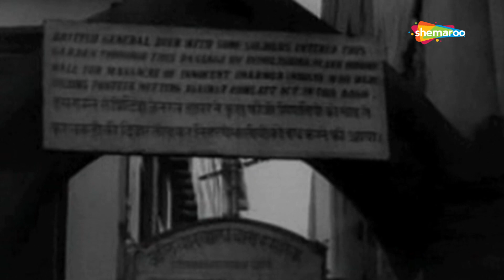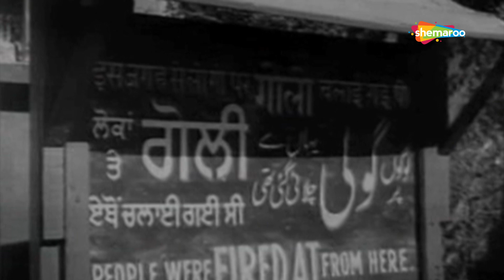Aao Bachcho Tumhe Dikhaye | Jagriti (1954) | Abhi Bhattacharya | Kavi Pradeep | Hindi Song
Enjoy watching this evergreen classic song 'Aao Bachcho Tumhe Dikhaye' from the film Jagriti (1954), starring Abhi Bhattacharya, Pranoti Ghosh, Bipin Gupta, Ratan Kumar, Rajkumar Gupta, Mumtaz Begum. This song is penned down by celebrated lyricist Kavi Pradeep, composed by Hemant Kumar, and sung by Kavi Pradeep. Have a great musical time watching such melodious songs.